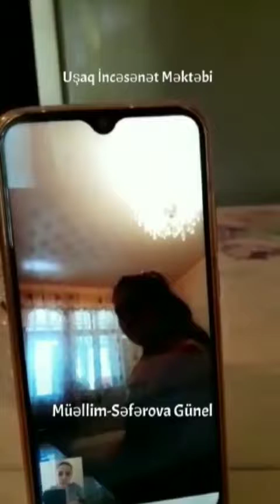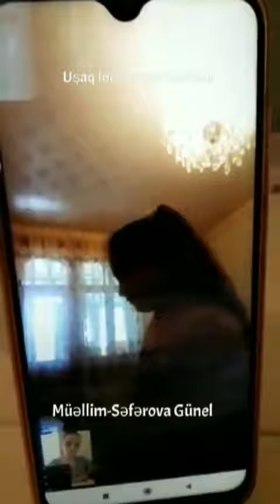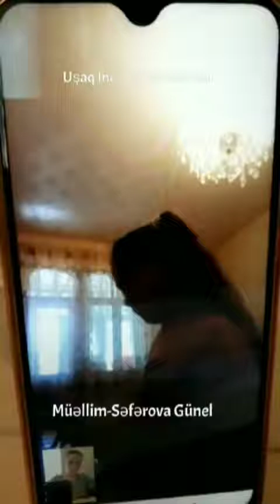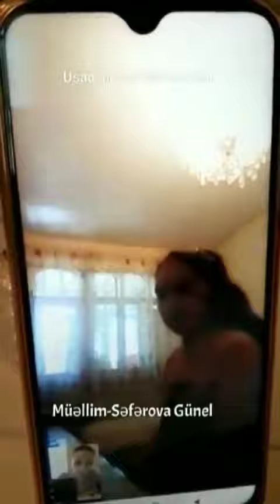Mingəçevir şəhər F.Qasımov adına Uşaq İncəsənət Məktəbi ... Onlayn dərs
Bərdə Regional Mədəniyyət İdarəsi Mingəçevir Şəhər Fəxrəddin Qasimov adına Uşaq İncəsənət Məktəbinin Fortepiano Müəllimi Səfərova Günel.